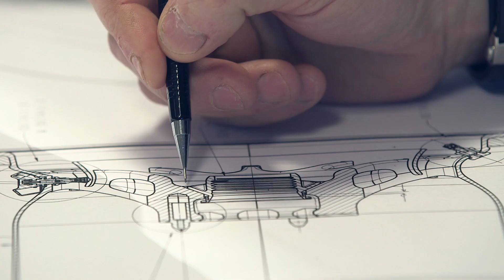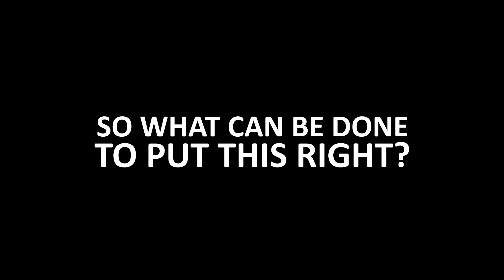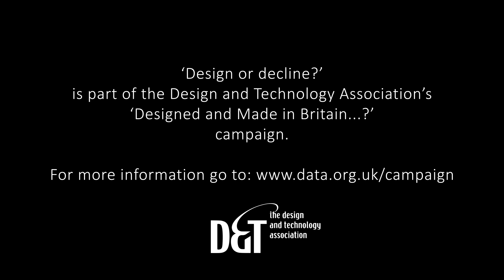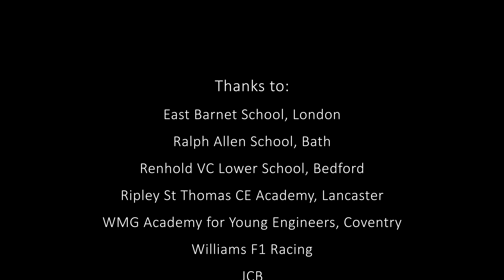D&T Design or Decline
Designed and Made in Britain…?

Design and Technology education in schools is critical to the UK’s future success

Please encourage colleagues and contacts to sign this petition - Sign Petition

If we are to preserve D&T as a subject in school, and our world lead, for the benefit of future generations of young people immediate and co-ordinated action is required by Government, employers in design and technology-related industries and the D&T Community itself.

What are the issues?

There is a shortage of qualified teachers; government accountability measures prioritise other subjects; teachers cannot access CPD; and GCSE numbers are declining.

What must happen?

Government, Awarding Organisations, Ofqual, employers, the D&T community and the D&T Association all have roles to play. What are they?

Take a look at comments and quotes from an extensive list of Designed and Made in Britain…? supporters

For more information and to support the campaign please:

Sign the petition and encourage colleagues and friends contacts to do the same
Twitter - @DTassoc
Download the campaign booklet to find out more Campaign Booklet or Campaign Summary Flyer